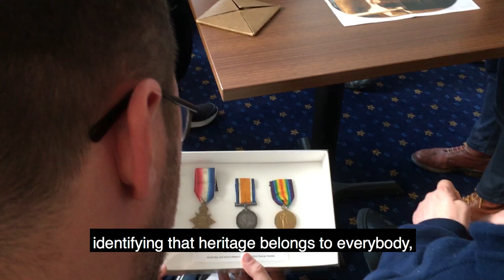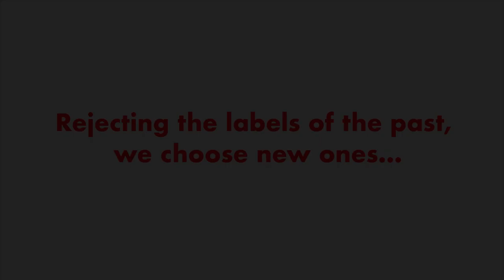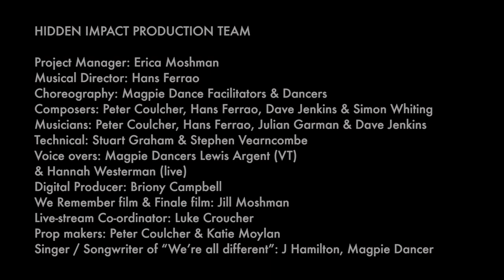Hidden Impact Documentary - Magpie Dance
To commemorate the First World War armistice centenary, Magpie Dancers studied stories of people with learning disabilities in the First World War along with our research partner Prof. Lee Humber from Ruskin College, Oxford.
Our dancers, all of whom have learning disabilities themselves, developed their own performance pieces to tell these stories and depict the research they had uncovered, culminating in a live performance to celebrate the armistice centenary of the First World War.
With thanks to our partners and funders, this documentary shows the extraordinary talents of our dancers and how much the research uncovered affected them all.